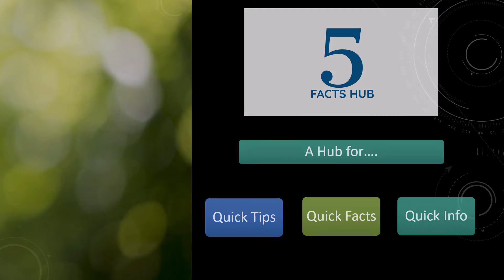5 Facts about cinnamon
5 Facts about Cinnamon| 5 facts Hub

5 Facts Hub will help you to find 5 Quick Tips, Info, Facts..!!